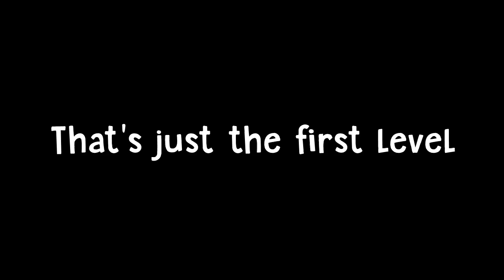Ultimate Chicken Horse w/Rev #1 - Desx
For making it to the bottom of the description, you get a free virtual hug!

I love potatoes ♡

~Desx :3